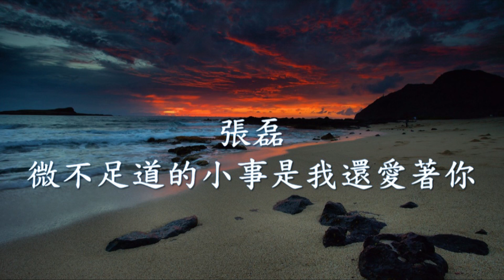張磊 - 微不足道的小事是我還愛著你.mp4